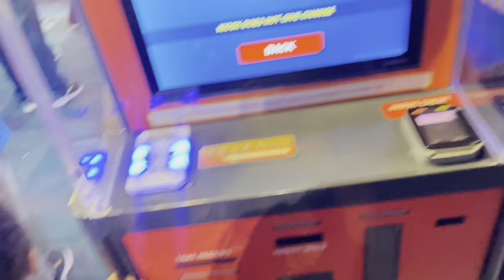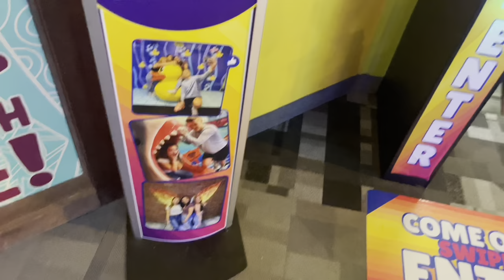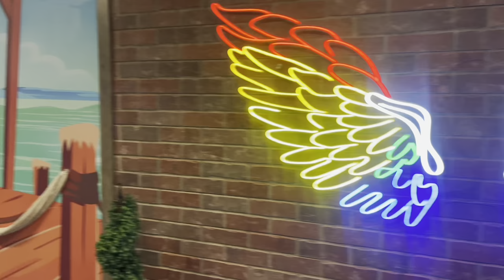KALAHARI indoor WATER PARK Birthday 🎉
waterparkwater park